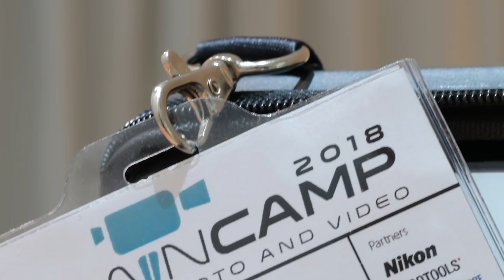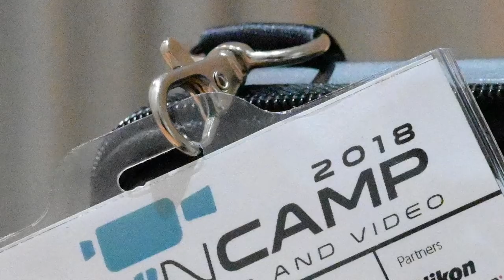NIKON Z7: L'HO PROVATA!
Potete acquistare la Nikon Z7 qui

In occasione del BrainCamp 2018 ho potuto provare la mirrorless full frame Nikon Z7: vi racconto in dettaglio le mie impressioni!

Se vuoi vedere con cosa realizzo i miei video: